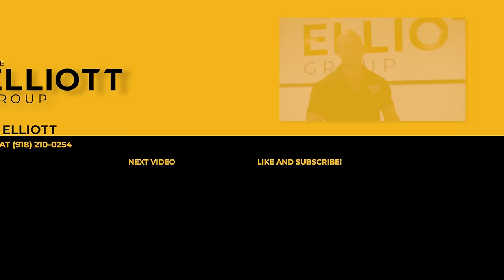Sales Training // How to Move Every Deal Forward, Every Time // Andy Elliott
During the Coastal Sales Summit, Andy Elliott handles multiple objections LIVE and shows the crowd how to progress every deal forward...every time! Watch this full episode of back to back to back objection handling and learn the nuanced "how to's" between every industry. Incredible training on overcoming any objection!